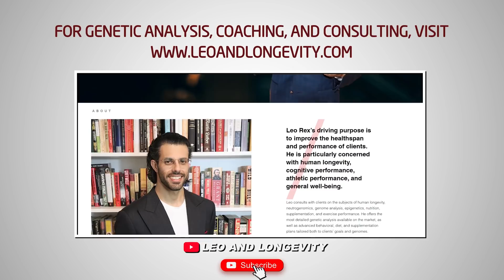A Biohacker’s Guide to Quitting Smoking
00:00 Intro
00:31 Pharmacology
03:31 The habit
04:06 Dopamine
05:37  Plasticity
07:19 Cholinergic
09:07 Inflammation
09:39 Replacing the habit
11:10 Final Thoughts

🔗 Connect & Explore 🔗
JOIN THE COMMUNITY:
OTHER CHANNELS
Lucie ▶    / @luciec.7692
Kids ▶    / @bilinguini